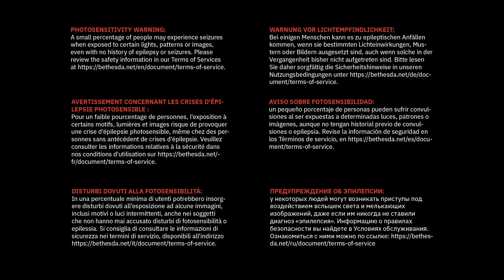[Full stream] - Quake [Part 1]